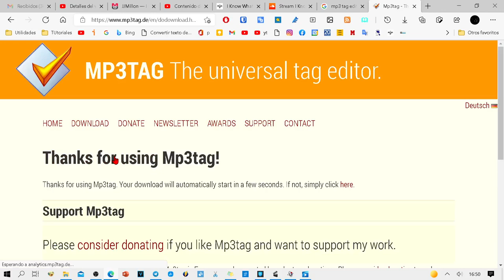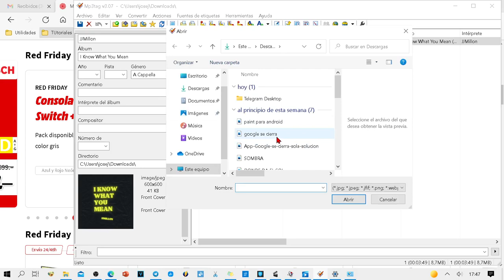Como añadir o cambiar la imagen de una canción mp3